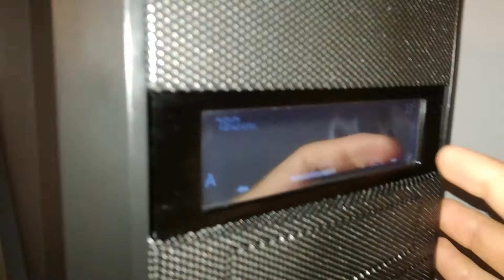lamptron touch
probleme touch fancontroller  touch